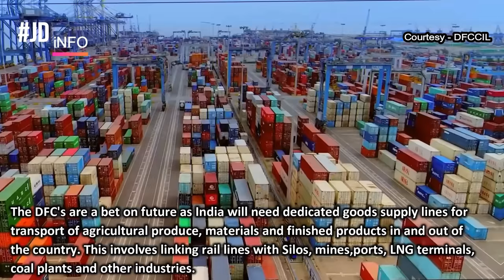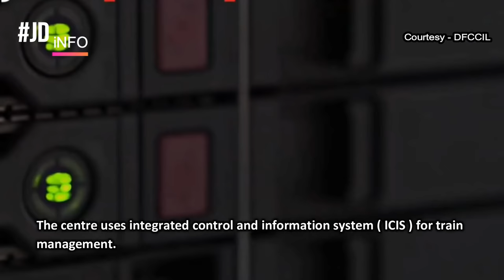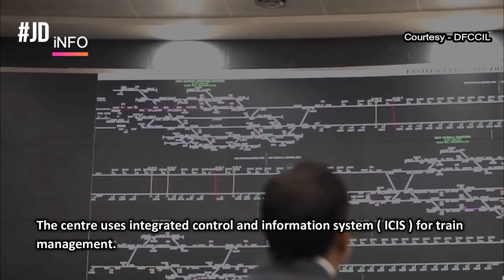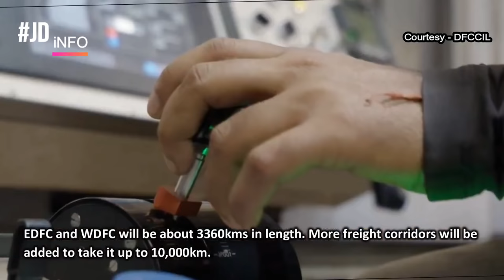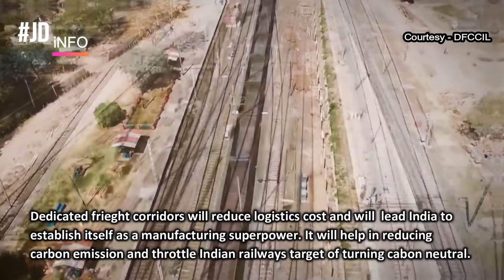India will have the world's most advanced dedicated freight corridor